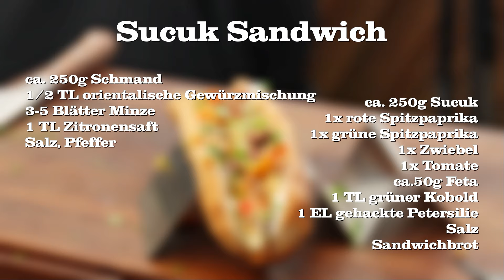Sucuk Sandwich - So wird dein Snack zum Highlight des Tages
In diesem Video zeige ich euch, wie man ein köstliches Sucuk-Sandwich mit gegrillter Paprika und cremigem Feta zubereitet. Diese Kombination aus würziger Sucuk, süßer Paprika und salzigem Feta ist einfach unschlagbar! Lasst euch inspirieren und genießt dieses leckere Gericht vom Grill.

Mit ODWFK 10% Sparen

*Grillreiniger FUSL
*Premium Grillkohle
*Udenheim BBQ - All-In Gewürz Box
*Dutch Oven der Sauerländer BBCrew
*Dutch Oven Set
*Grill- Schutzhandschuhe Leder
*Broil King Grillzange
*Moesta-BBQ Burgerringe
*MOESTA-BBQ BurgerZange
*Moesta BBQ Pizza-Ring
*BBQUE Saucen
*Gusspfanne mit Stiel
*Professionelles Einstechthermometer
*Kabelloses Smart-Fleischthermometer
*Outdoorchef Grillthermometer
*Weber's Grillbibel

Danke :-)